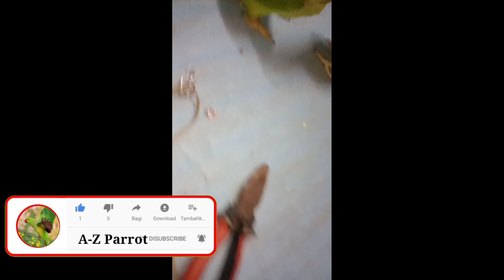Which leg ring is appropriate for bird / available Chandana parrot leg ring all India delivery hoga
Which leg ring is appropriate for bird

available Chandana parrot leg ring all India delivery hoga

চন্দনা টিয়া পাখির পায়ের রিং পাওয়া যাবে এবং যেকোনো জায়গায় ডেলিভারি করা হবে

Chandana Tiya
চন্দনা বাচ্ছার  টিয়ার ঔষধ
a-z parrot